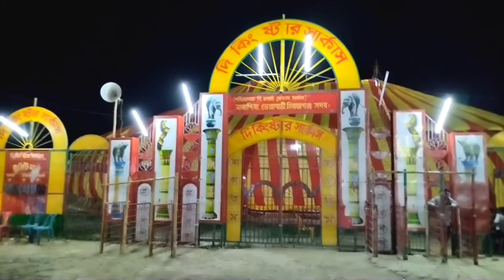30 টাকাই মৃত্যু || বাণিজ্য মেলা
বাণিজ্য মেলা
Write Your Comment.

Because i Want To Improve My Video Quality.

Guys if you found anything worng in this video you can comment.

Arosh is in the building

i am "Arosh"

Guys if you want more videos like this